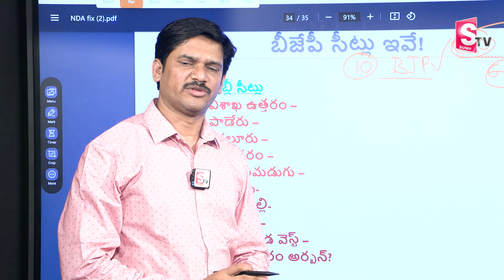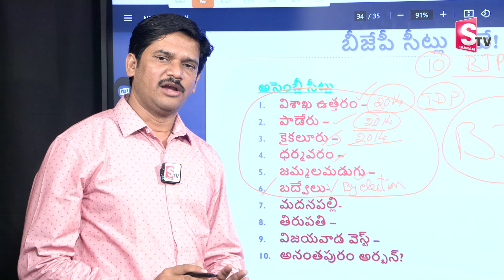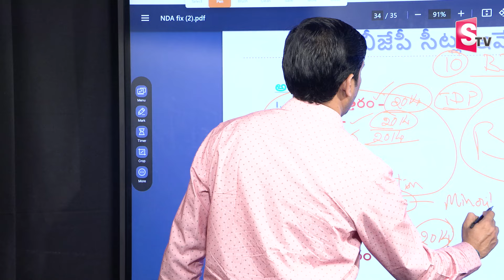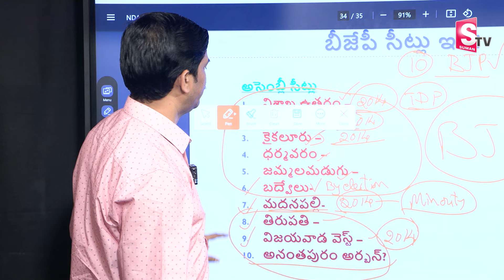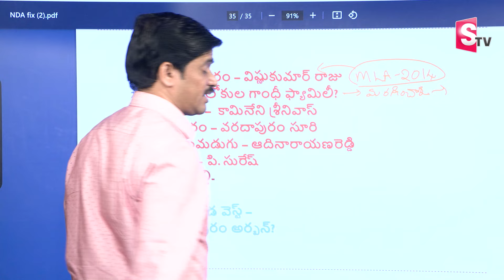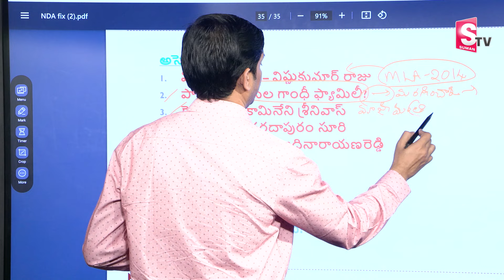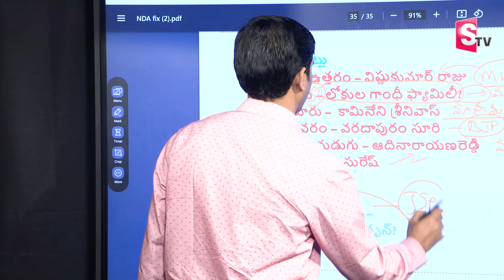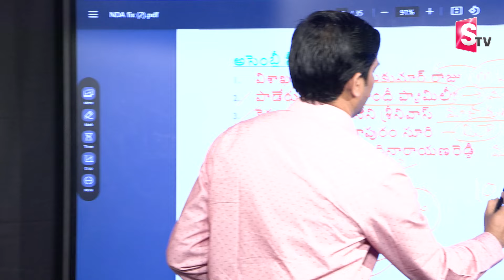AP Elections 2024: బీజేపీ పోటీ చెయ్యబోయే స్థానాలు ,అభ్యర్థుల లిస్ట్.. | BJP MLA Candidates List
Watch► AP Elections 2024: బీజేపీ పోటీ చెయ్యబోయే స్థానాలు ,అభ్యర్థుల లిస్ట్.. | BJP MLA Candidates List |  @sumantvbheemili